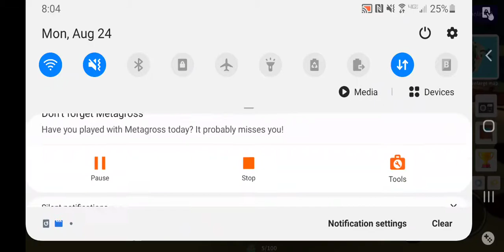Tiger Fish Love bananas 🍌 and meat balls